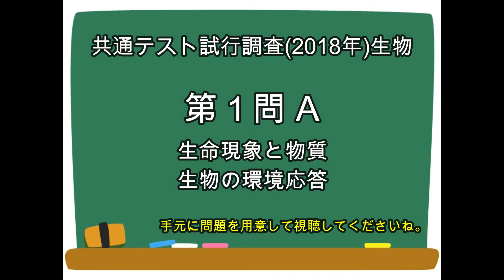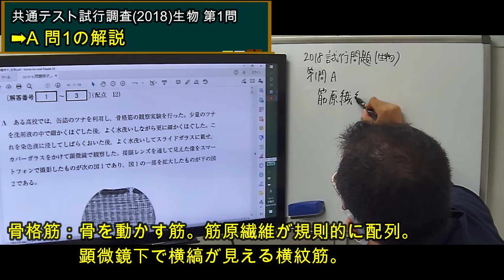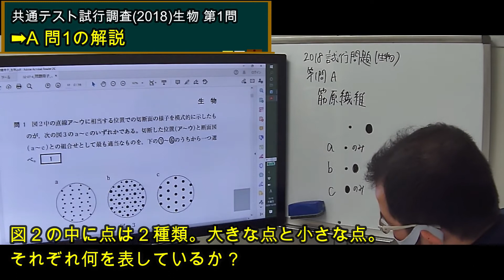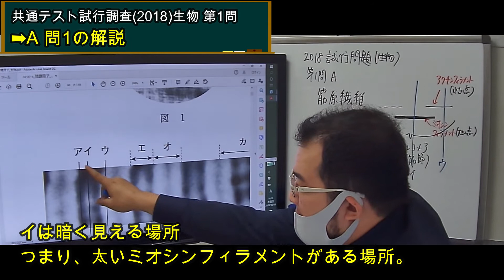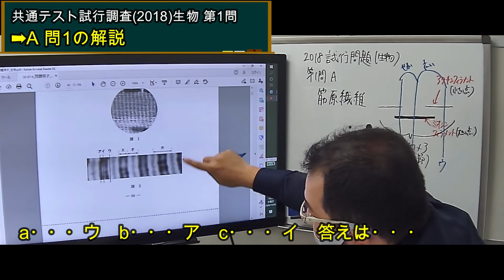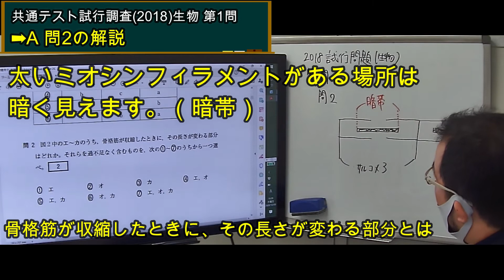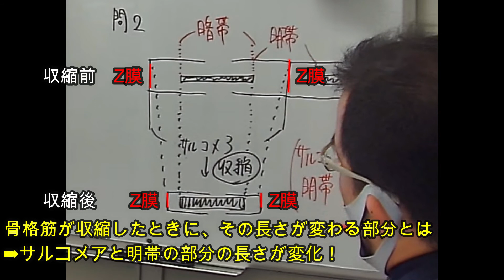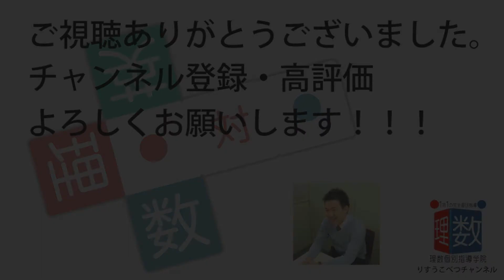【生物】生物の環境応答：共通テスト試行調査2018年第1問A 缶詰ツナの骨格筋の観察実験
■問題文全文
ある高校では、缶詰のツナを利用し、骨格筋の観察実験を行った。少量のツナ
を洗剤液の中で細かくほぐした後、よく水洗いしながら更に細かくほぐした。こ
れを染色液に浸してしばらくおいた後、よく水洗いしてスライドガラスにのせ、
カバーガラスをかけて顕微鏡で観察した。接眼レンズを通して見えた像をスマー
トフォンで撮影したものが次の図 1であり、図1の一部を拡大したものが下の図
2である。
問 1　図2中の直線ア～ウに相当する位置での切断面の様子を模式的に示したも
のが、次の図3の a～c のいずれかである。切断した位置（ア～ウ）と断面図
（ a～c ）との組合せとして最も適当なものを、下の 1 ～ 6 のうちから一つ選
べ。
問 2　図2中のエ～カのうち、骨格筋が収縮したときに、その長さが変わる部分
はどれか。それらを過不足なく含むものを、次の 1 ～ 7 のうちから一つ選
べ。

■チャプター
0:00 オープニング
0:21 問1の解説
9:33 問2の解説

■関連動画
【生物(生物基礎)】細胞：細胞周期の計算問題！　センター試験2020年大問1の問4の解説

【生物(生物基礎)】細胞：減数分裂における細胞周期とDNA量の関係！　センター試験2020年大問1の問5の解説

■動画情報
科目：生物
指導講師：しまだじろう